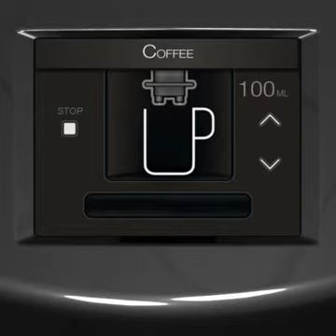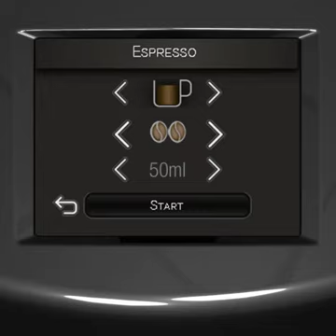EA9010 - How to make an espresso